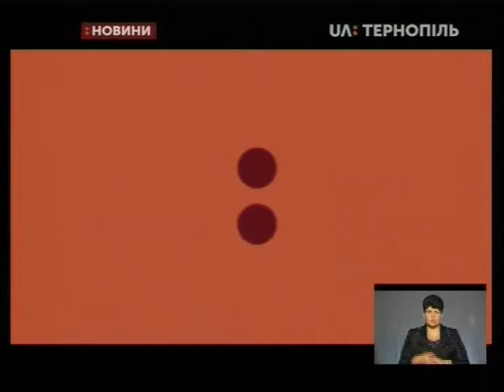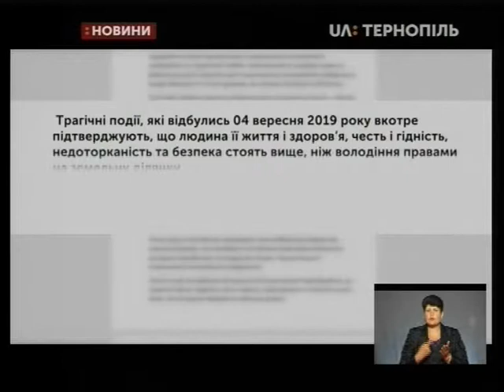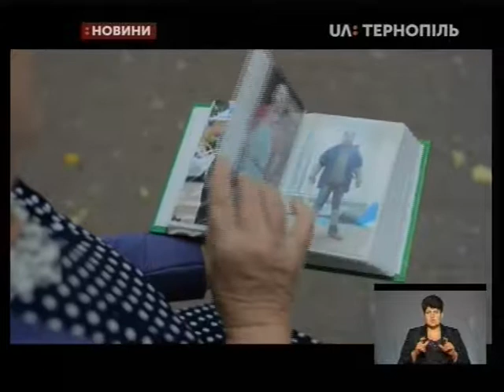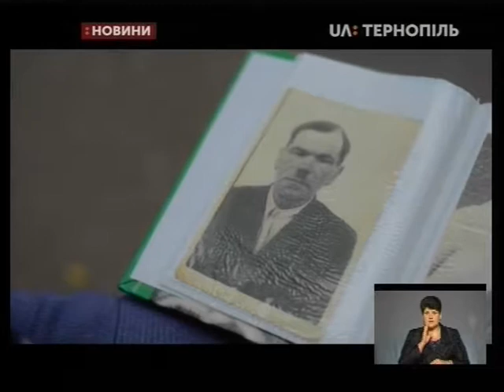09.09.2019. Новини. 19:00